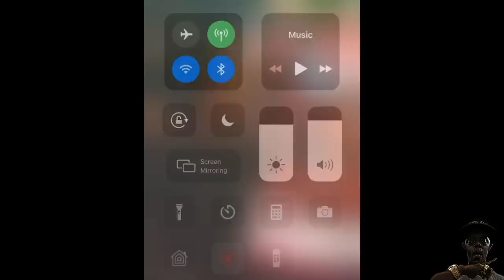MURDALAND VS DARKLYFE ENDS IN A ROYAL RUMBLE ‼️🤯 PUT IT IN RICE 🍚 🍚